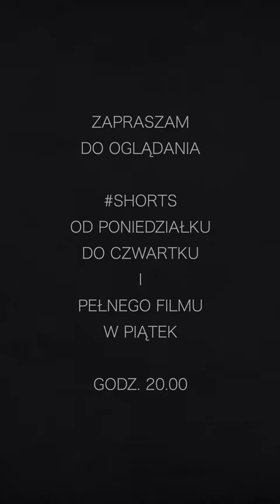Sikorski był kiedyś silny, a teraz jest zwykłą francuską marionetką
Raczkiewicz nie ma silnej osobowości, Sikorski zaś był kiedyś silny, a teraz jest zwykłą francuską marionetką - tak scharakteryzował w 1939 r. polski rząd brytyjski ambasador w Paryżu Eric Phipps